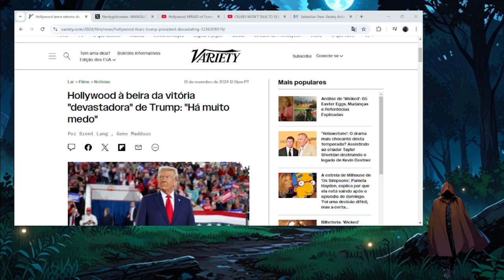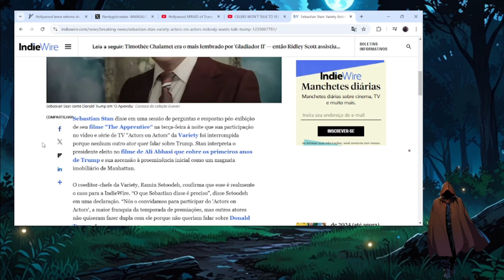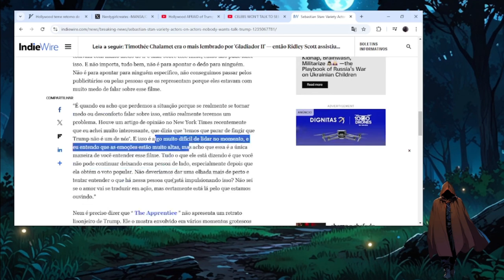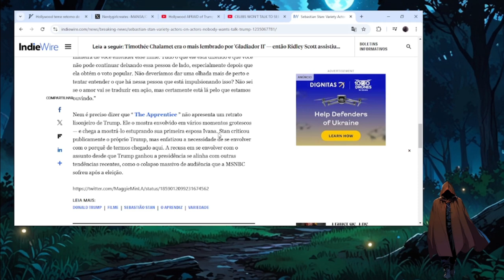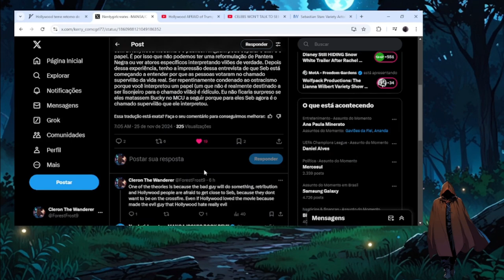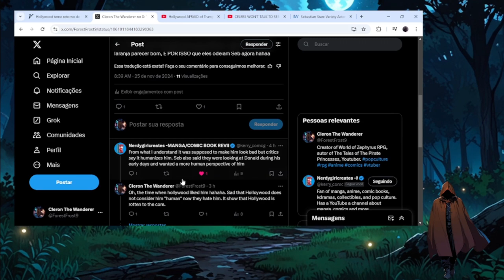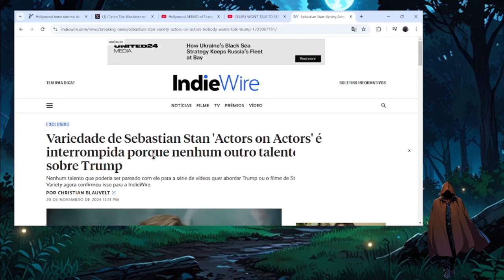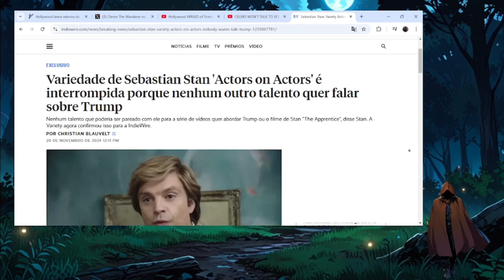A Queda de Sebastian Stan? O Risco de Interpretar O Laranja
Então, o que vocês acham?

Amazon Kindle